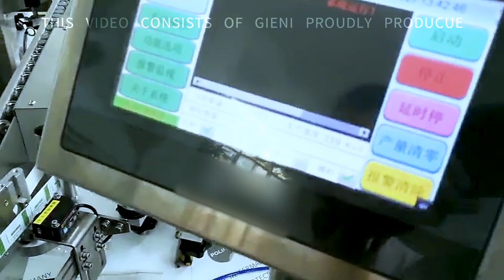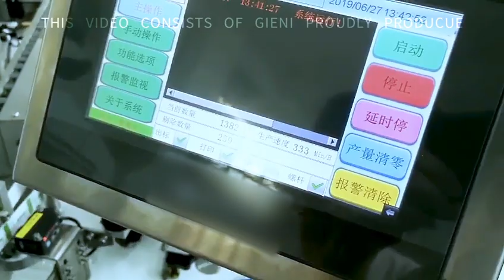Vertical Round Bottle Labeling Machine|Round small bottle labeling machine|Vaccine labeling machine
This machine is suit for label small glass bottle .Which is high capacity and precise label in the appointed position.
Widely used on chemical products like vaccine bottle.
Any questions Contact Anna:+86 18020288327